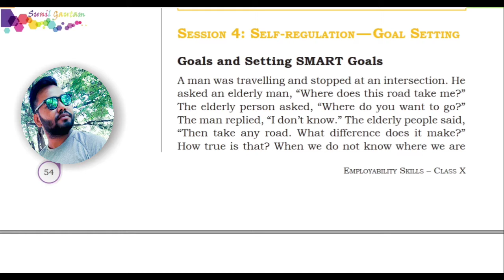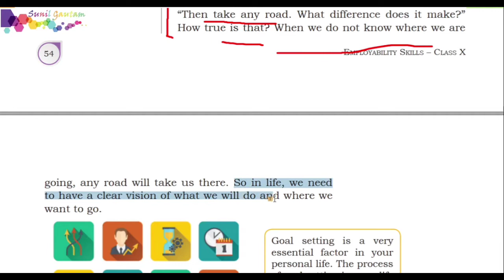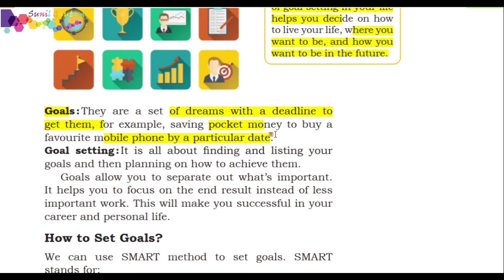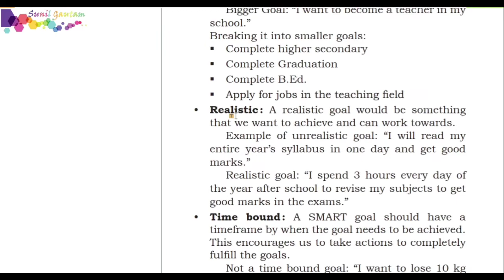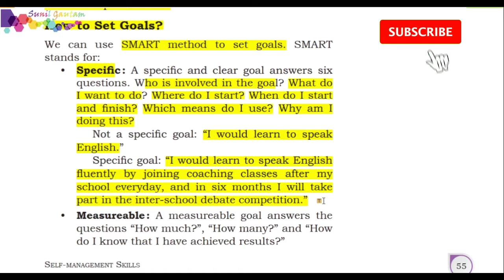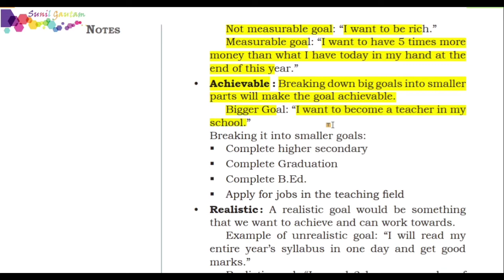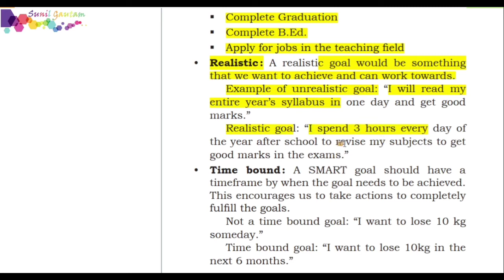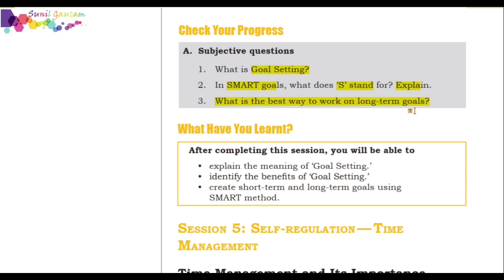Employability skills|| NSQF(for all trades)Level 2 Unit 2 Session 4|| Self Regulation- Goal Setting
This video depicts about Goal and Goal settings. How we can make a Goal. Which things we must keep in mind while setting a Goal.